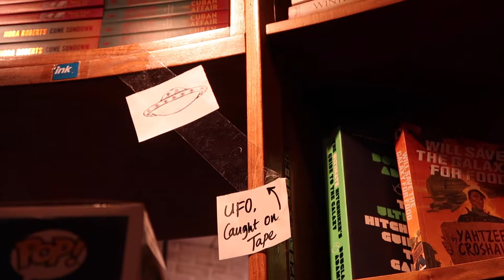THEY LOST MY LUGGAGE!! | Our Gray House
📷 Equipment used:
Iphone 6+